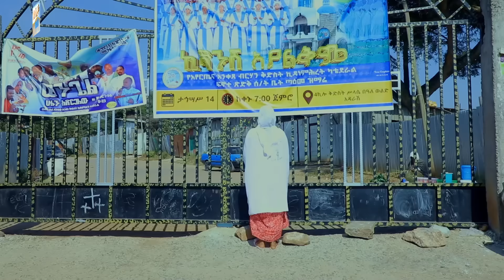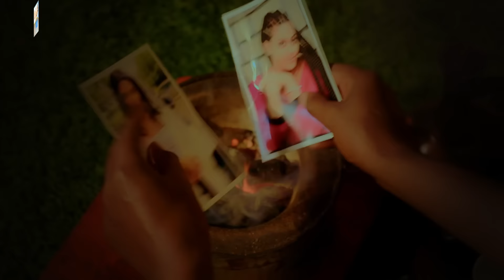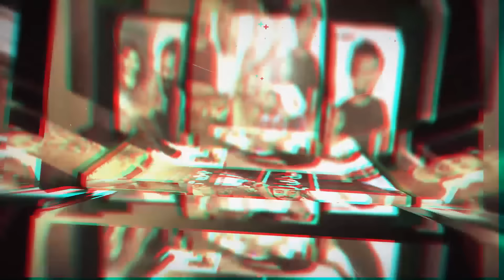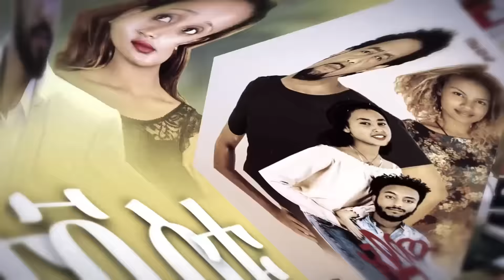አኩኩሉ - Ethiopian Movie Akukulu 2024 Full Length Ethiopian Film Akukulu 2024